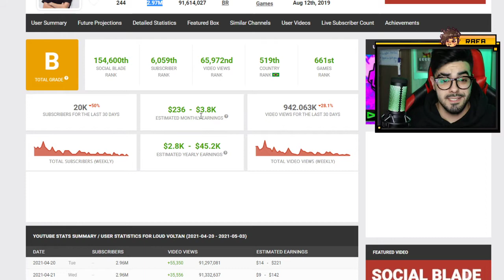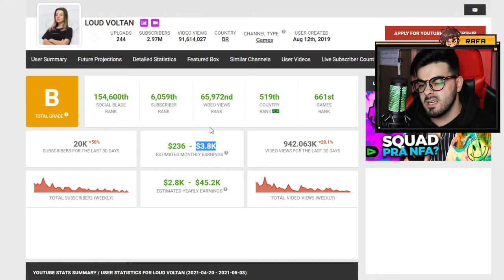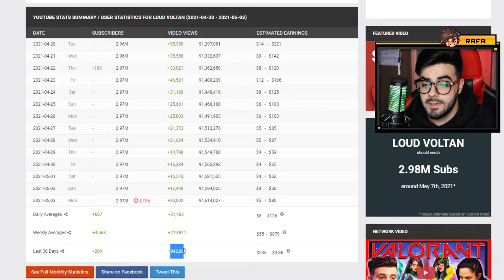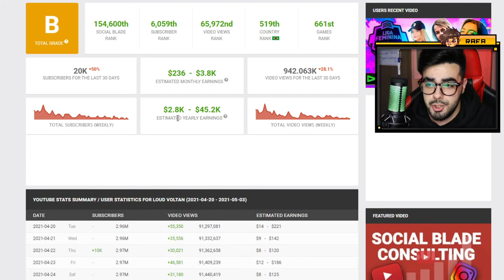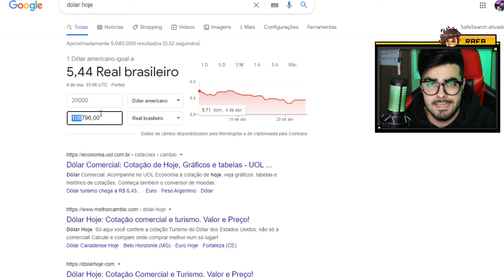QUANTO GANHA A YOUTUBER LOUD VOLTAN? ANALISANDO CANAL *ATUALIZADO 2021*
💲 THUMBNAKER💲